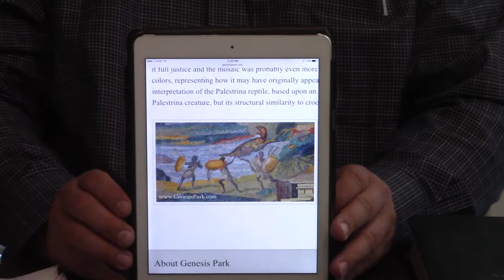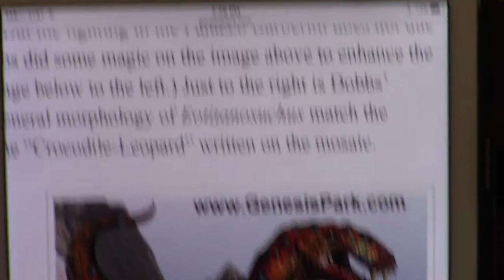Dinosaurs in Egypt! A Look At The Nile Mosaic Of Palestina